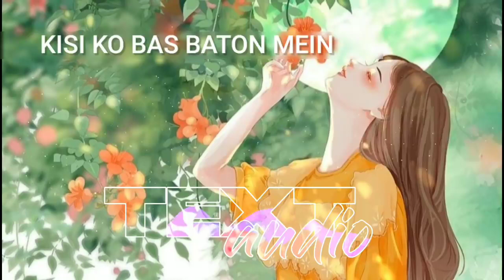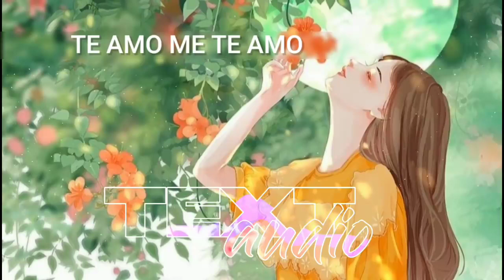Te Amo Slowed+Reverb Mohit Chauhan Textaudio Lyrics